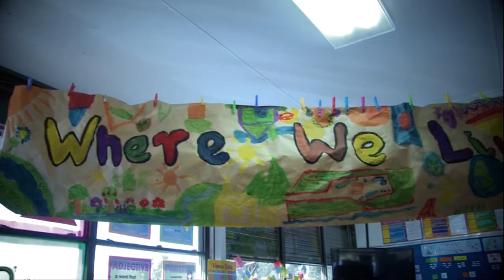Getting On With The Job In Ballarat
We're getting on with the job in Ballarat.

Our VicBudget will mean

- $518 million Ballarat line upgrade
- $39 million for better services to Ararat and Maryborough
- Four new or upgraded local schools

Find out more about what’s happening in your local area